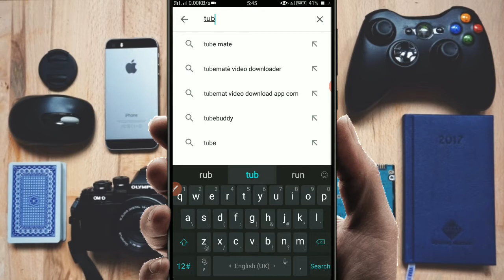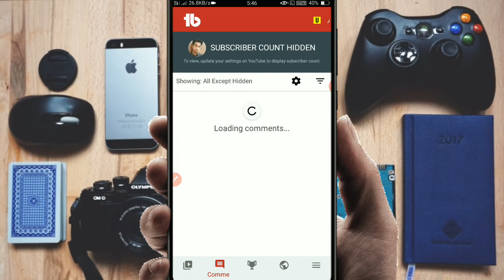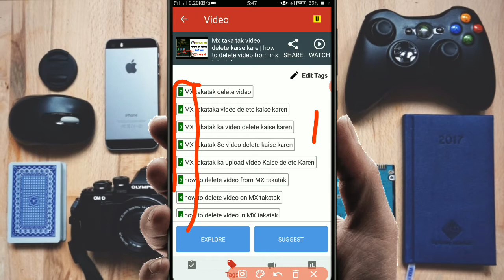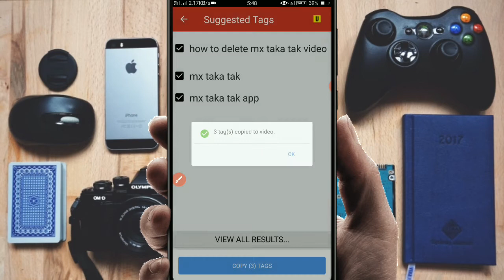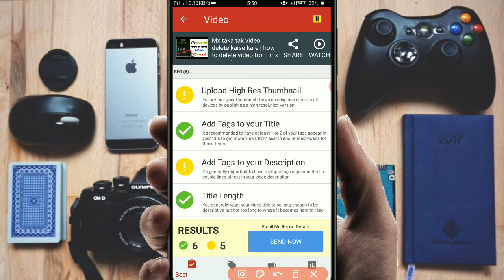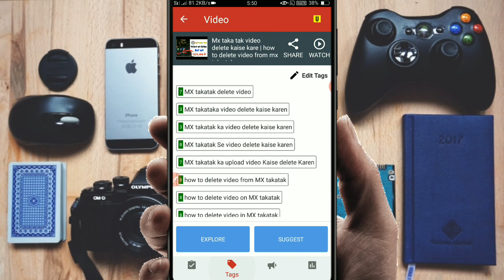Computer wala tubebuddy mobile mein Kaise chalayen |tubebuddy new update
Computer wala tubebuddy mobile me kaise chalayen How to run Tubebudy mobile with computer

Hello friends Main is video me aap logo ko bataya hu ki aap log mobile me tubebuddy live kaise dekh sakte hai to friends ummid karta hu ki Aap logo ko ye video pasand aayega.
1. Computer wala tubebuddy mobile me kaise chalaye
2. How to run Tubebudy mobile with computer
3. how to run tubebuddy tag in mobile
4. mobile me live tubebuddy kaise chalaye
5. youtube live tag ranking
6. youtube ka tag live ranking
7. tubebuddy install with computer
8. how to find viral tag
9. tubebuddy suggest tag
10. tubebuddy new update 2020

💥TECHNICAL MANJEET SHARMA💥
     🎯(MANJEET SHARMA)🔨🔧🔩
NIRKHAPUR, SIWAN, BIHAR (INDIA)